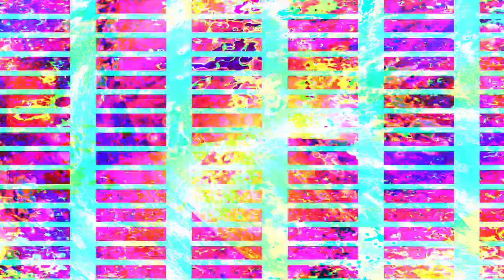[EPILEPSY WARNING] Movie 23 07 13 04h43m21s